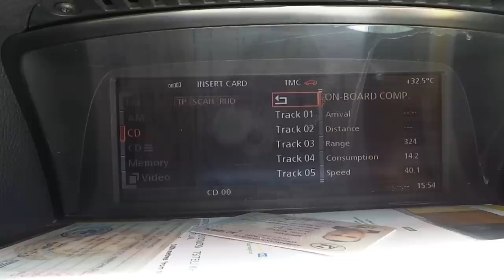"BMW sürənlər,başqa maşın sürə bilmir"Nazlı BMW-ni Qacırtdı!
Nazlı Xanım BMW-nin Nəhəng modeli olan 7 seriyanin 4.4 Benzin Mühərrikli Avtomobili Test Drivə Elədi - Sınaqdan Keçirdi . Bəs Sizin fikrinizcə bu model alıb sürməyə dəyərmi ?

Avtoblogger Nazlı Xanım - Bimmer Club of Azerbaijan ilə BMW Fest   2019da Azərbaycanı yetərincə Təmsil Elədi